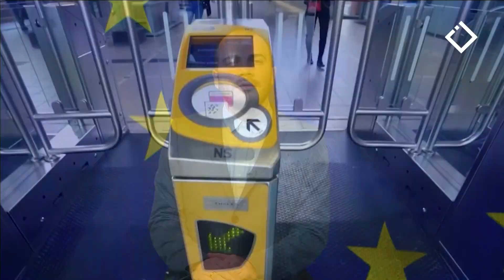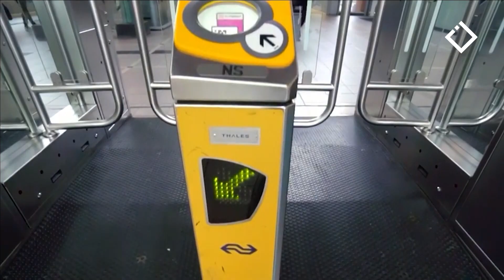შეზღუდული შესაძლებლობის მქონე პირების უფლებები - რაკურსი ევროპისკენ 04.02.2023